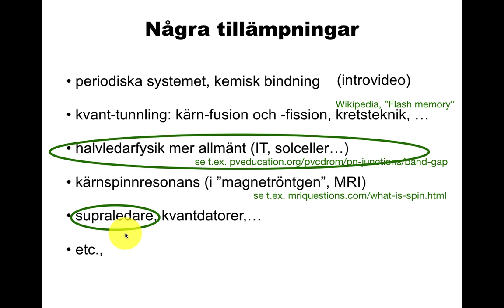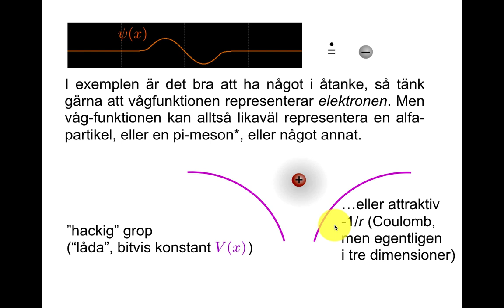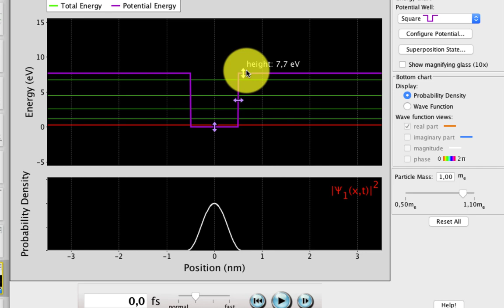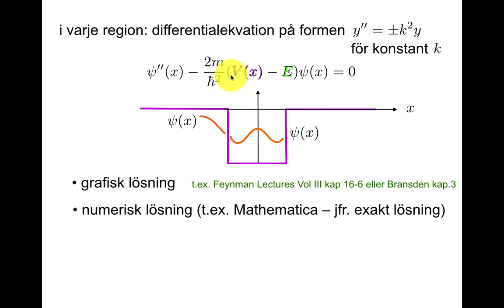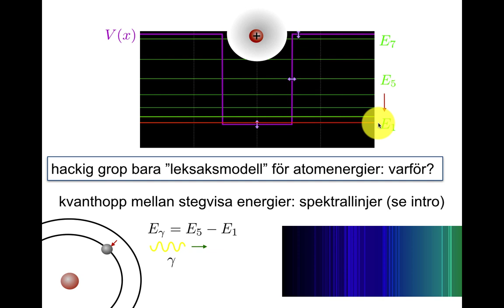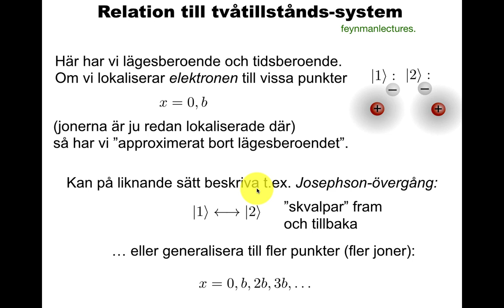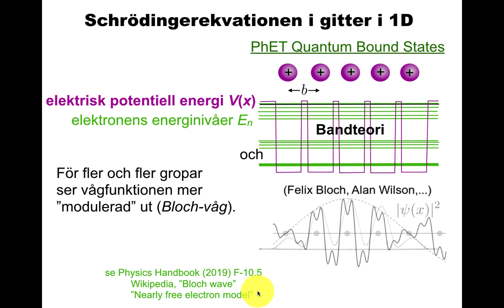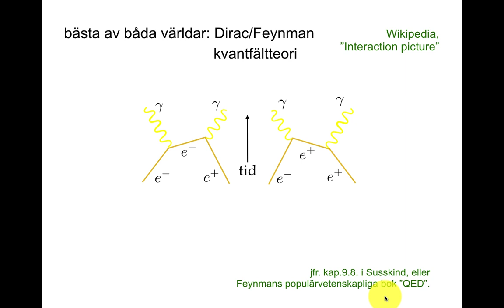Schrödingerekvationen 2: bundna tillstånd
”Hackig” kontra mjuk potentialgrop som modell för elektrisk kraft, energikvantisering, superposition, stationära och icke-stationära tillstånd, ”klistra ihop” vågfunktioner, oändlig potentialgrop, kemisk bindning, bandstruktur, kvantfältteori.